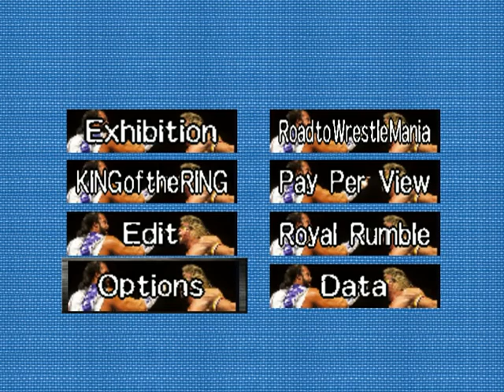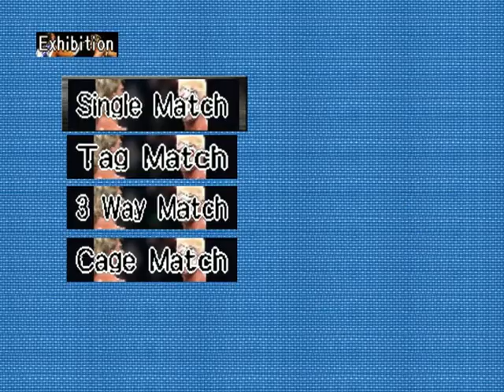70's-90's Era Update 1